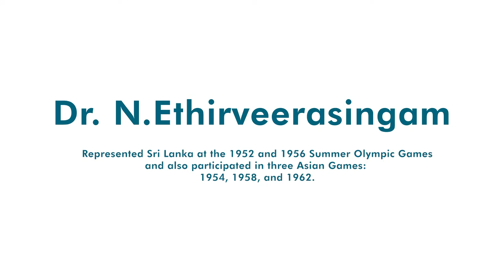Key to Success by Ethirveerasingam (Olympian) | PanangKoddai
Dr. Nagalingam Ethirveerasingam represented Sri Lanka in 1952 and 1956 Summer Olympic games. He was the first Sri Lankan to win a medal, that is also a gold medal for Sri Lanka in 1958 Asian Games for High Jump. He continued to shine until the 1960s when he announced his retirement.
Being one of the greatest high jumpers of all time, Dr. Ethir, in this video, speaks of the life lessons athletic taught him and passes on the message to every single person out there with a passion.